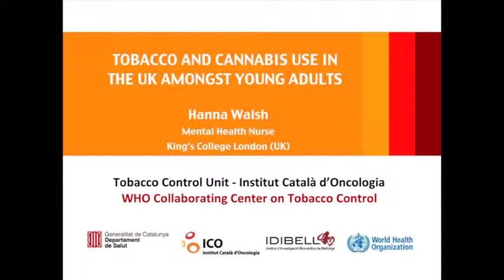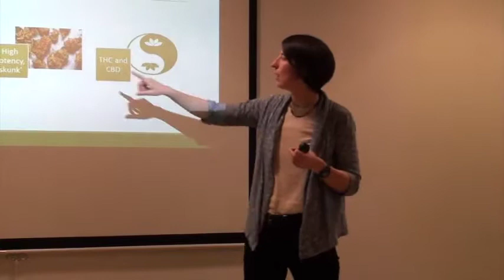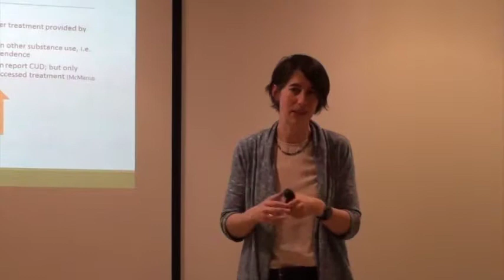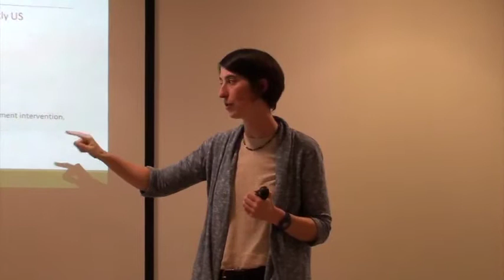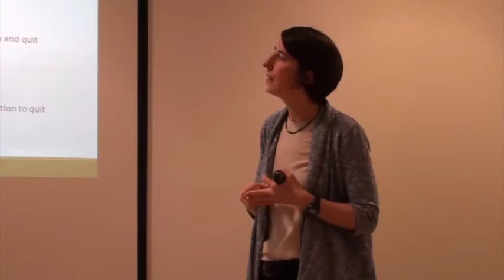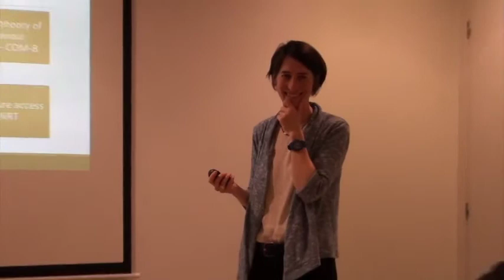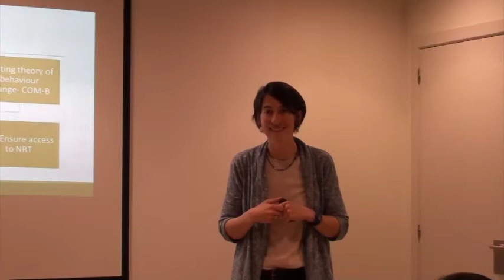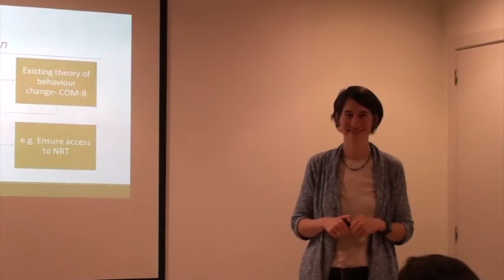TCS March 2019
To develop the evidence base for an intervention to target tobacco and cannabis, she is using the Medical Research Council’s framework for developing complex interventions. Therefore, her PhD research began with a systematic review and meta-analysis of treatment interventions which targeted co-use, or which targeted one substance and also measured change in use of the second. The analysis looked at outcomes for co-users within a variety of interventions.